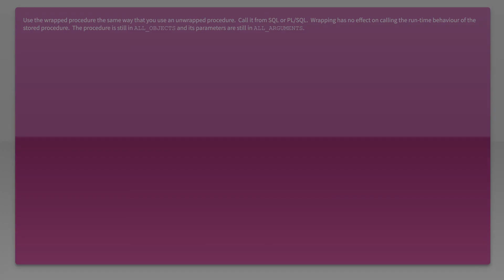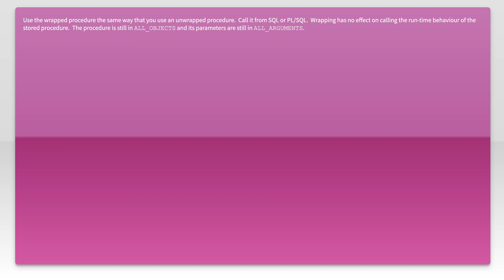How to wrap PL/SQL source code in Oracle?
sql: How to wrap PL/SQL source code in Oracle?

Related to: sql, oracle, plsql